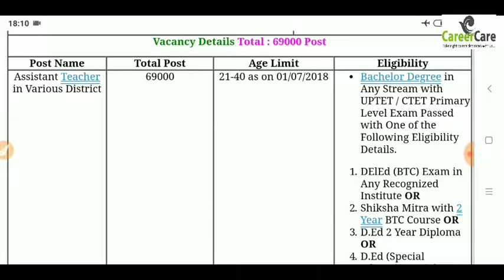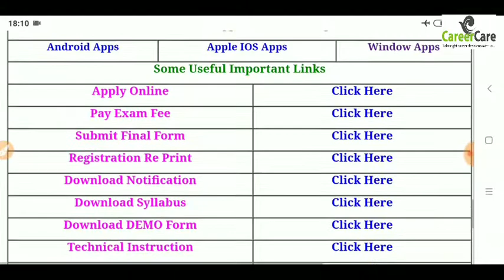UP teacher Bharti 2018 (uttar Pradesh vacancy 69000 PRT Form Apply online) up teacher All male Femal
Apply online

Like kare share kar

Thanks